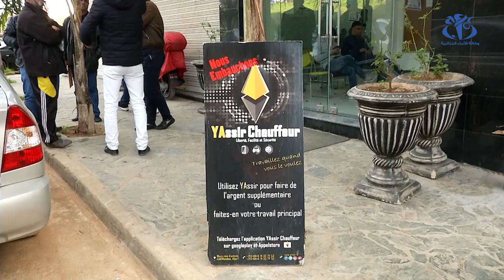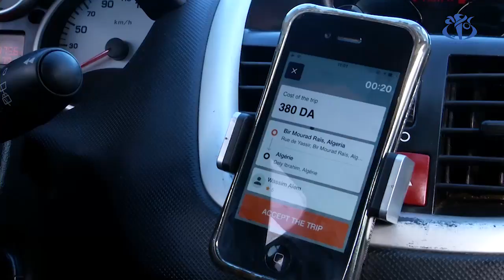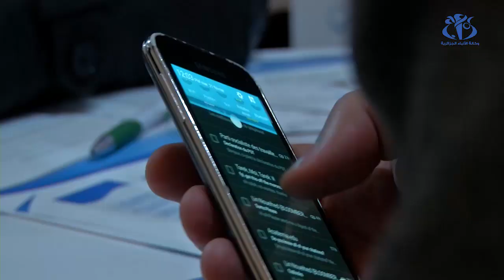تطبيقات التوصيل عبر الأنترنت..تنقل من دون عناء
الجزائر (وأج)- يعرف استخدام بعض التطبيقات المتخصصة في توصيل الأشخاص انتشارا واسعا في السنوات الأخيرة، لما يوفره من وقت و تعب الانتظار الطويل لوسائل النقل الكلاسيكية (الحافلات و سيارات النقل الحضري).